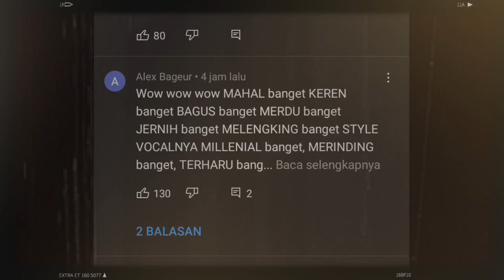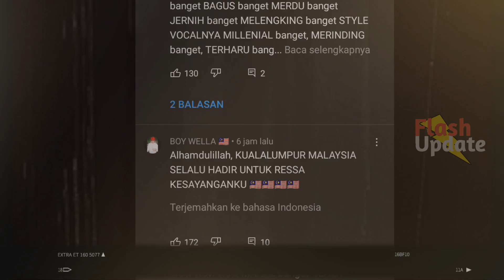TRENDING!! Lagu Cover RESSA Tak Ingin Usai Banjir Pujian, Ressa Ungkap Hal Mengejutkan!